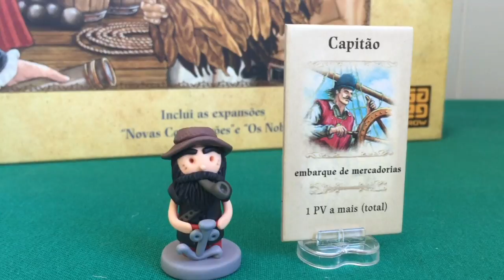E02 | Guia de Componentes e Acessórios - Imagine Meeples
No segundo vídeo dessa série iremos demonstrar os componentes e miniaturas feitos pela Imagine Meeples.

Jogos:
Puerto Rico
Agrícola
Caverna
Tzolkin
Stone Age
Power Grid

OBS: Gostaríamos de deixar claro que não recebemos nada em troca para falar dos produtos dessa série. Queremos apenas compartilhar nossa experiência. Divirta-se!